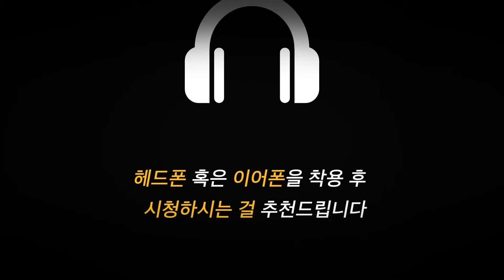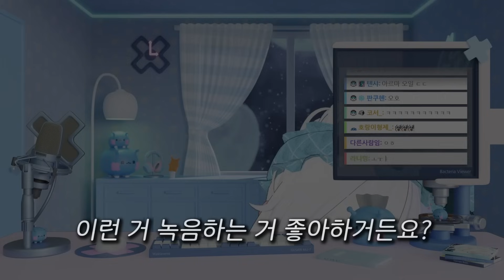(수정재업) 시끄러운 사람이 ASMR을 잘한다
본래 항상 마지막에 깨우는 ASMR만 해왔던지라 그대로 올렸는데 당황하신 ASMR 러버분들이 계시더라고용 ㅜㅜ
 그리구 진짜 잘 때 듣기 위해서 기상 라송이 없었으면 하는 반응이 많았어서 사운드 밸런스 약간 수정 후 뒤 라송 없앤 후 수정해서 재업합니당 ^ㅁ^!

 자려고 들었다가 깜놀하신 분들 죄송합니당 ㅜㅁㅜ 다시 한 번 잘자용...~!

-캐릭터 출처
作者名：「こまど」